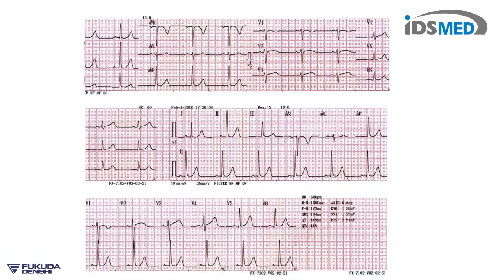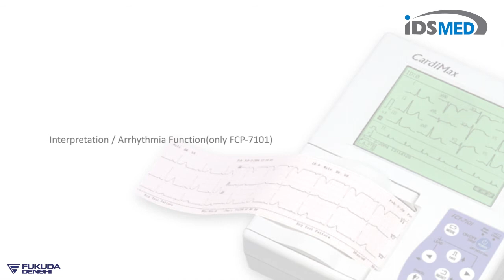Fukuda Denshi | ECG FCP-7101 / FX-7102